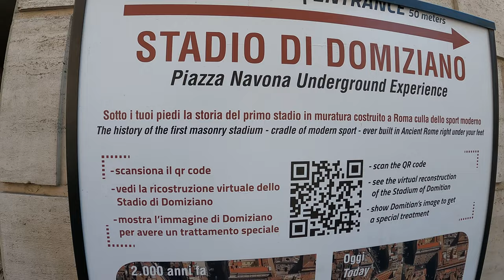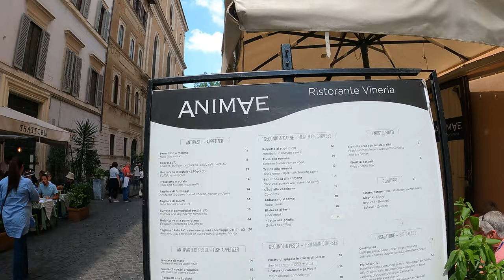¿Qué ver en 1 día en ROMA, ITALIA? 2023 (FULL GUIDE/TOUR) vlog#15 4K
ROMA, ITALIA
La Ciudad Eterna, conocida así por los numerosos e importantes monumentos del antiguo Imperio Romano. Roma es la capital de Italia. Un paseo por la ciudad, es un viaje al pasado donde se pueden conocer reliquias de diferentes épocas de su máximo esplendor como la la fontana di Trevi, el foro romano, el Coliseo, el castillo Sant’Angelo, piazza Navona y la basílica de San Pedro de Vaticano.

Acompáñenme en un recorrido de esta hermosa ciudad, mientras visitamos sus destinos más importantes.